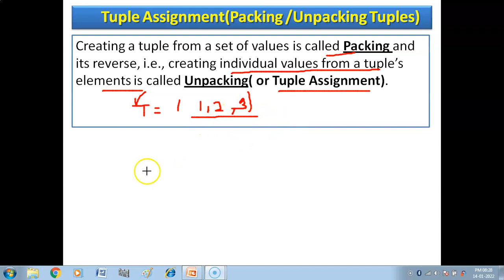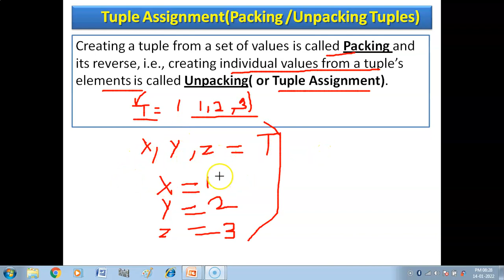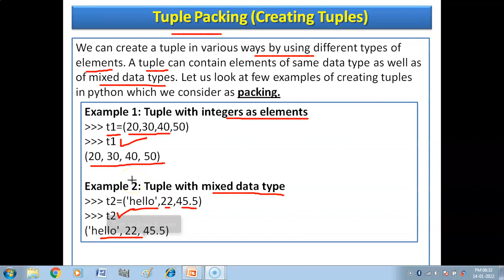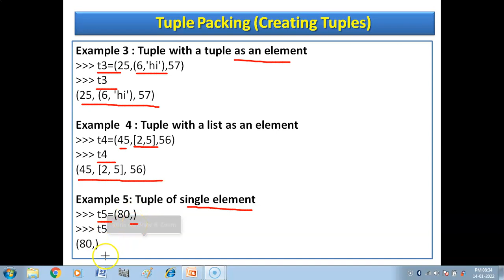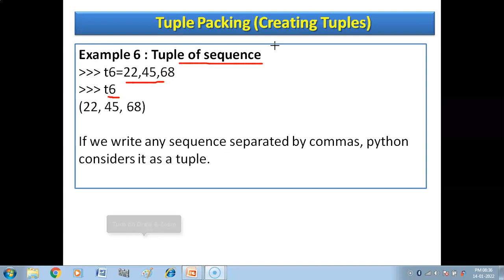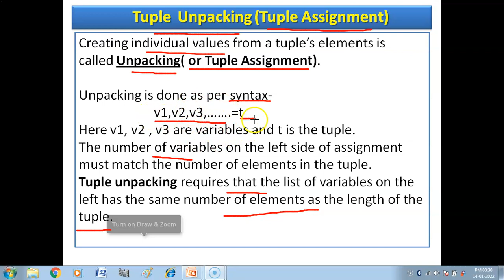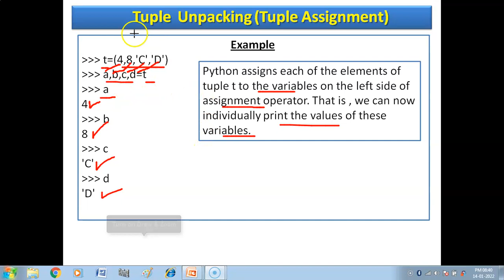Python Tuple Assignment | Packing and Unpacking of Tuples | Tuple in Python | Python Tuple Tutorial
Hello Children, in this video you will get to know what is packing and unpacking (Tuple Assignment) of tuples with examples.

Class X
Information Technology (402) Tutorial-